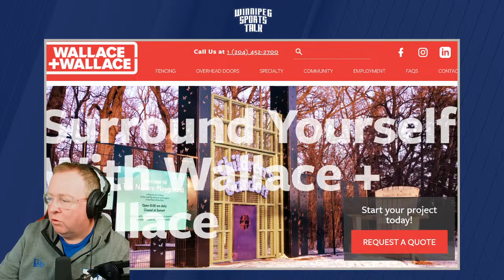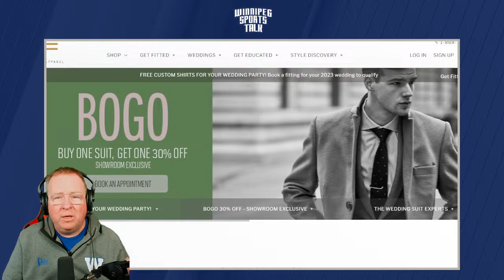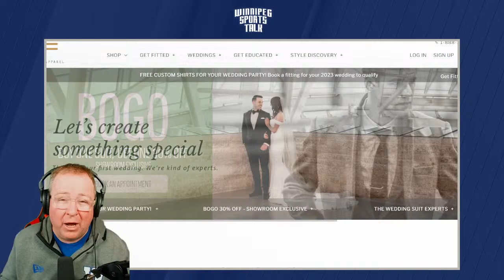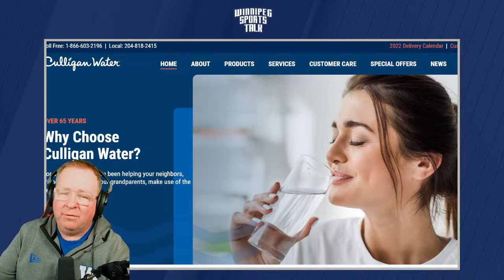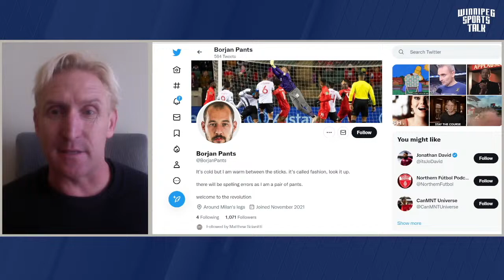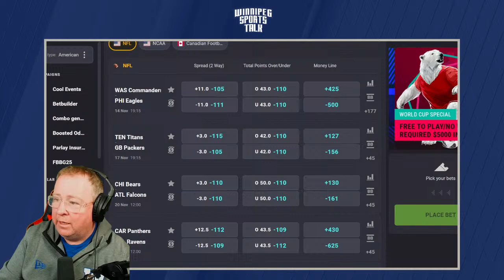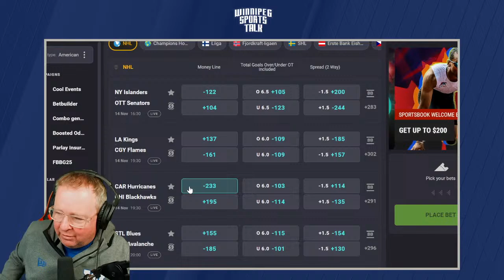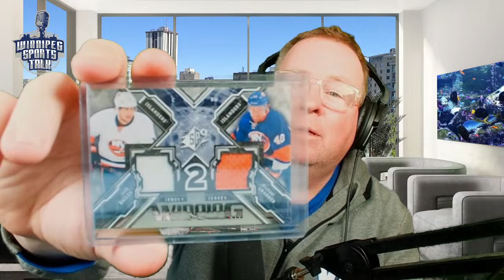Winnipeg Blue Bombers advance to the Grey Cup, Winnipeg Jets go 1-1 on road trip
Andrew "Hustler" Paterson and Michael Remis recap the weekend of Winnipeg Sports which included the Winnipeg Blue Bombers defeating the BC Lions in the Western Final to advance to the 109th Grey Cup and the Winnipeg Jets road trip to Seattle & Calgary. Guests: Blue Bombers hall of famer Troy Westwood, Jeff Hamilton of the Winnipeg Free Press and Rob Gale on Canada's roster for the World Cup.

Topics:
Countdown (0:00)
Intro, Bombers win Western Final (0:40)
Blue Bombers hall of famer Troy Westwood (23:05)
Jeff Hamilton of the Winnipeg Free Press (49:32)
Bombers clips (1:33:39)
Rob Gale on Canada Soccer at the World Cup (1:40:00)
Winnipeg Jets weekend notes (1:59:59)
Coolbet Lines (2:12:00)

Special thanks to our sponsors: Boston Pizza, Nott Autocorp, Dairy Queen, Royal Sports, Coolbet.co, Little Brown Jug, Canadian Club, Princess Auto, Eph Apparel, Vita Health, Wallace & Wallace, Breezy Bend, Consolidated Supply and Culligan Water.

Thumbnail Photo Credit:  TSN